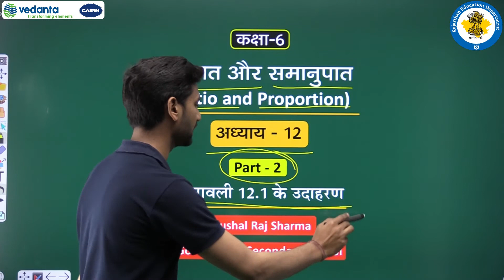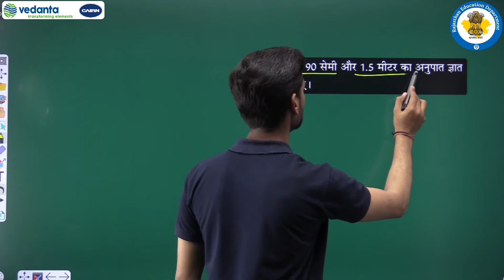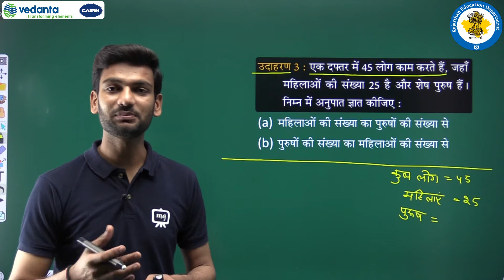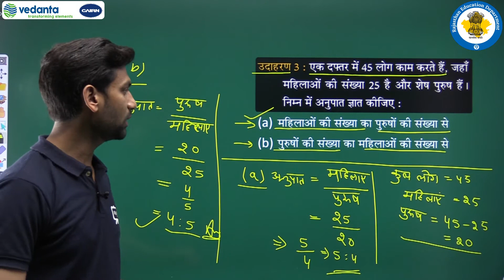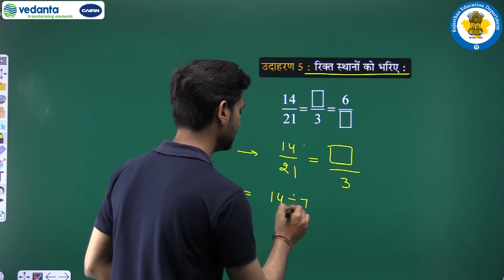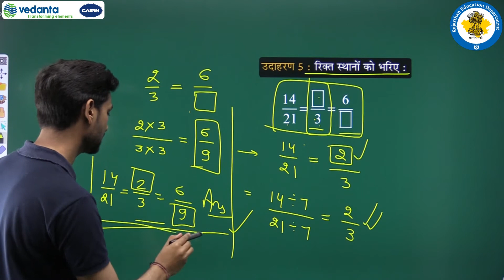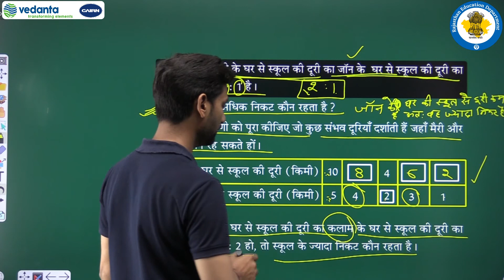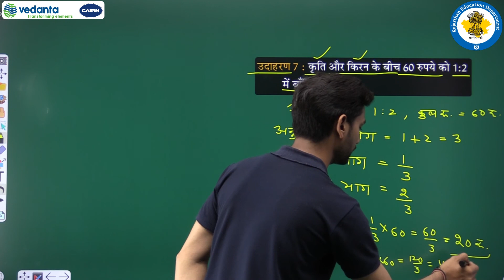NCERT | CBSE | RBSE | Class-6 | गणित | अनुपात और समानुपात | प्रश्नावली 12.1 के उदाहरण